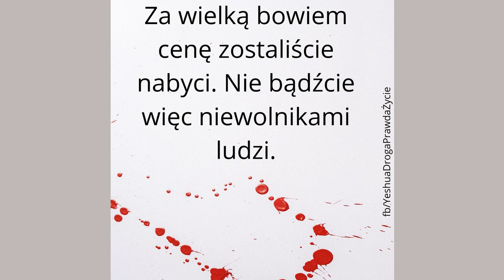#33 Słowo prorocze do ciała Chrystusowego 3.12.'20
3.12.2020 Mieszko